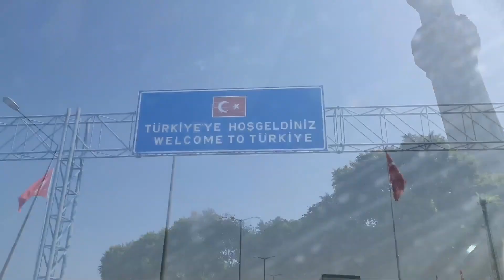TESLA-val Irakba 6. rész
Bajbajutott magyar utazók autójába vittünk egy Teslával csere dieselmotort Törökországba, de utána tovább autóztunk Irakba is.